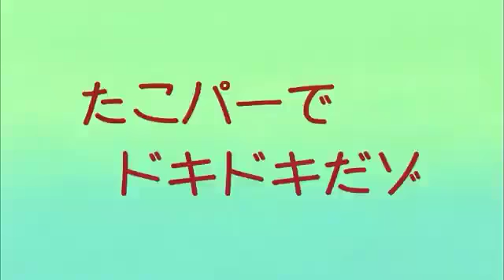chin chan Tamil சின் சான் தமிழ் - டகோயாகி சாப்பாடு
START YOUR OWN DROPSHIPPING STORE. SHOPIFY .
MATT PAR : How to Run YouTube Channels and Make 6 Figures From Them
27 Little Known Secrets . Make Money On Instagram'

FITNESS,
 HEALTH,
 KETO DIETS,
 WELL BEING,
SHOPIFY,
WORDPRESS,
 YOUTUBE MARKETING,
 INSTAGRAM MARKETING,